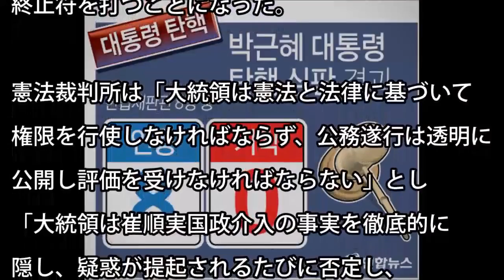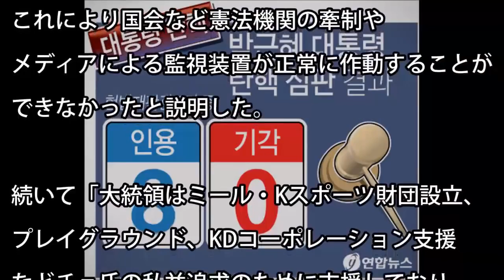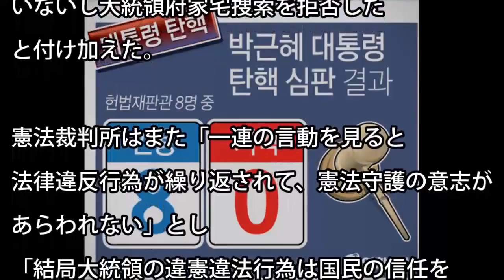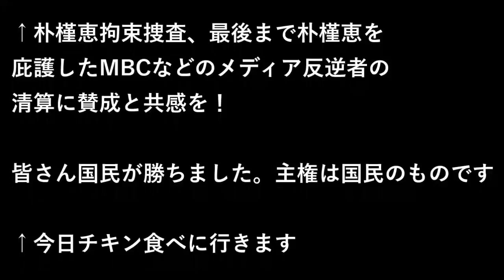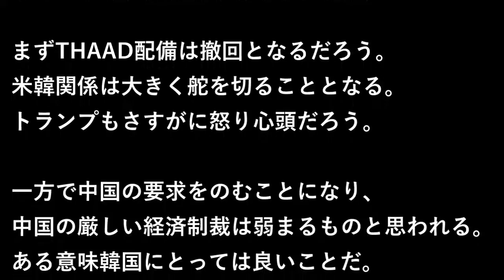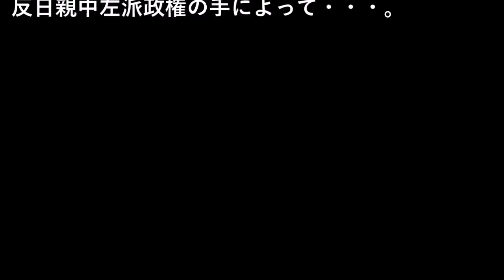|韓国の反応 韓国の反応「朴槿恵大統領罷免！」